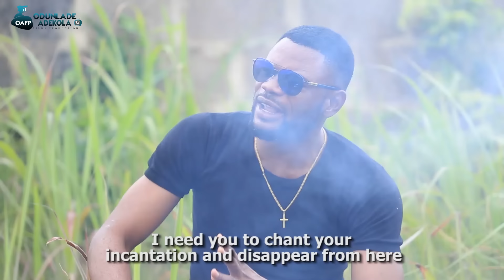SAAMU ALAJO ( IYAWO SOLDIER) Latest 2022 Yoruba Comedy Series EP 99 Starring Odunlade Adekola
Saamu committed an act with the soldier's wife. His escape teaches a lesson about abuse of power.